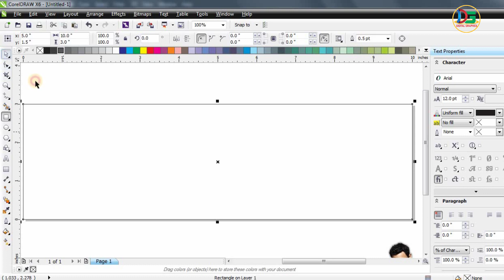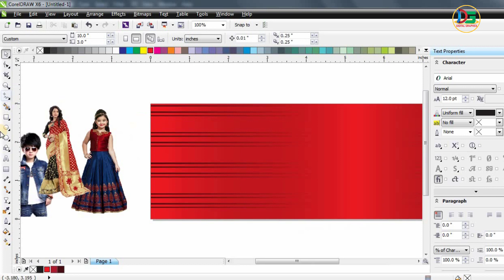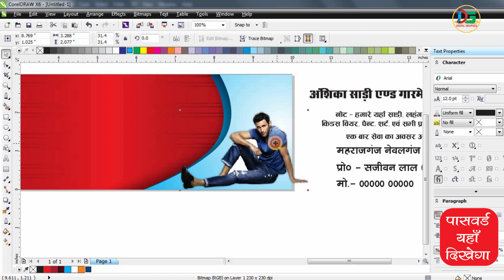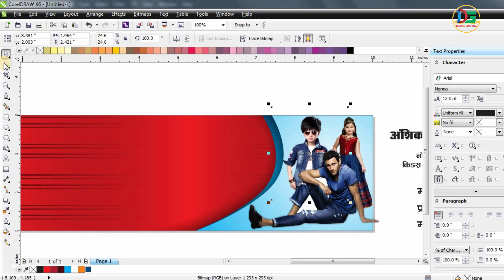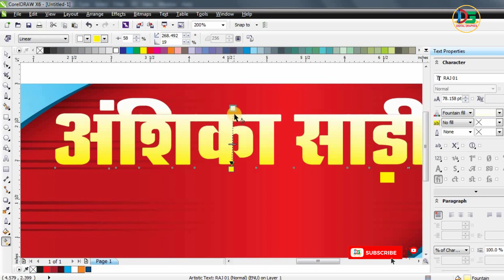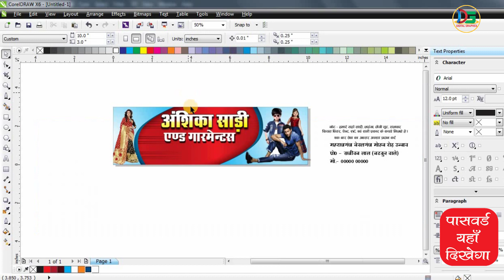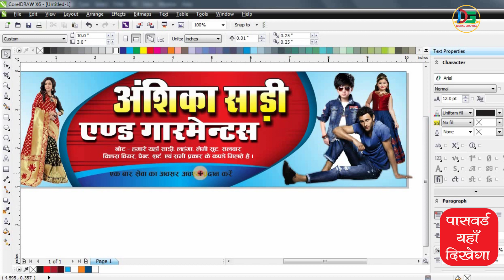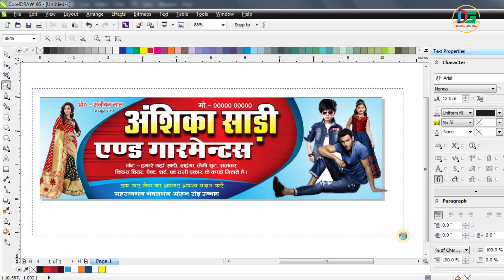Cloth shop Flex banner design | Garments shop Flex Board design in coreldraw | Free CDR File